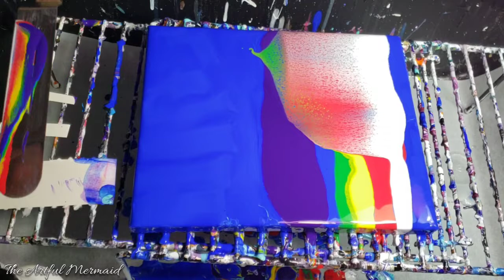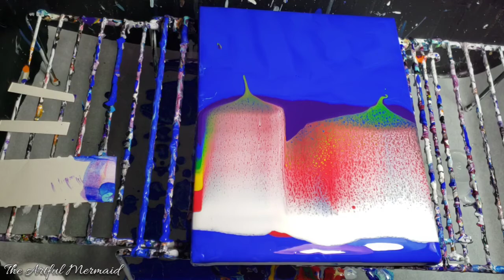Playing With Rainbow Colors | Acrylic Pour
PURCHASE MY ART